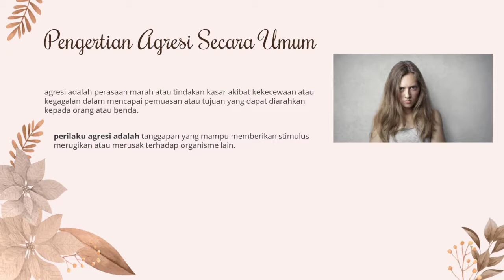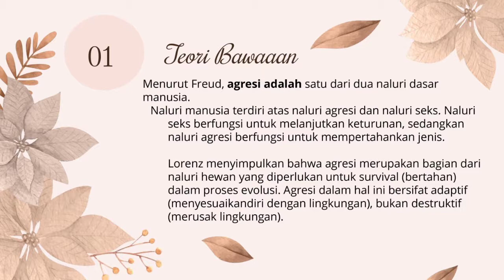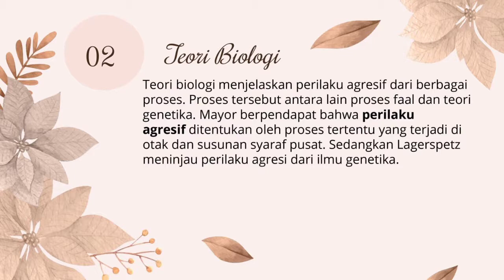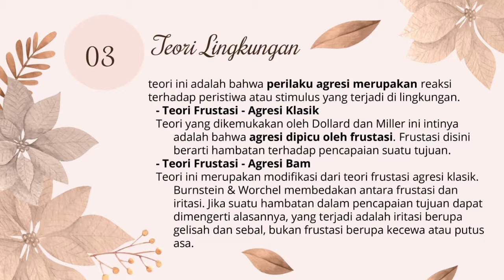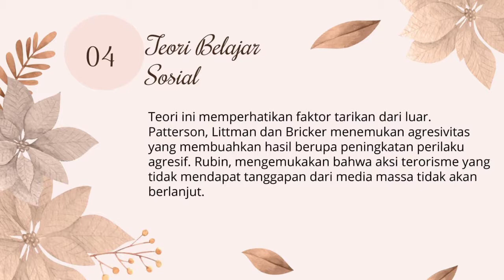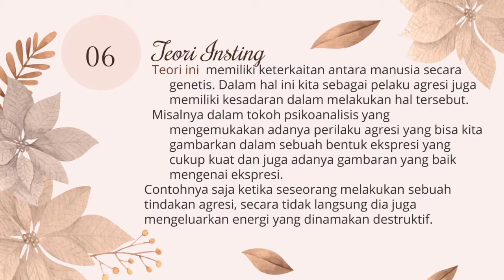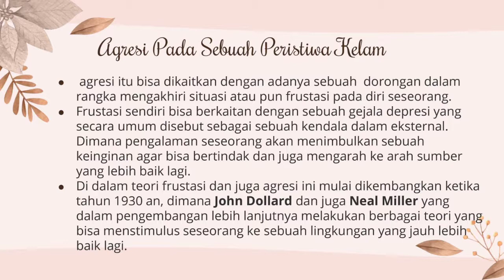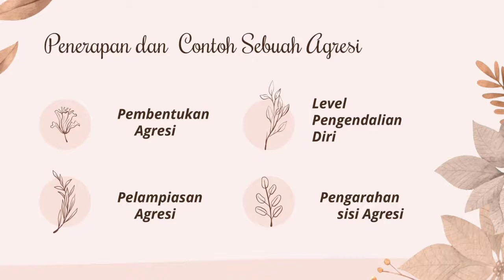AGRESI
VIDEO ini merupakan tugas matakuliah Psikologi Sosial yang menjelaskan tentang AGRESI . tugas ini dipresentasikan oleh Dwi Puspita adapun materi yang dijelaskan dalah pengertian AGRESI  , teori Agresi,  bagaimana faktor dan pembentukan kognisi agresi . semoga video ini bermanfaat. selamat menonton